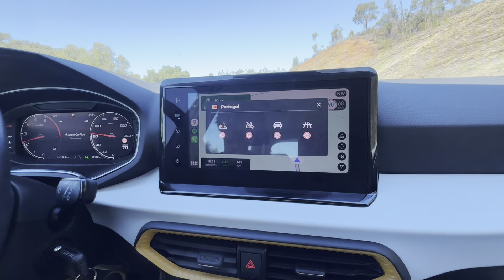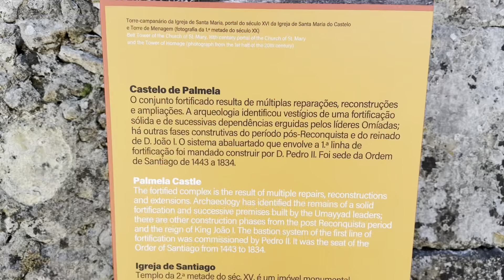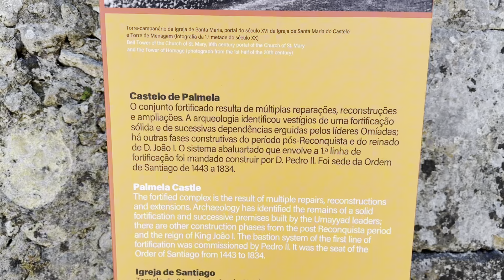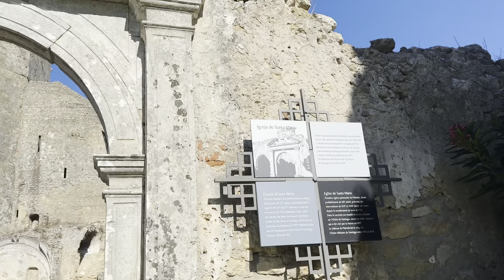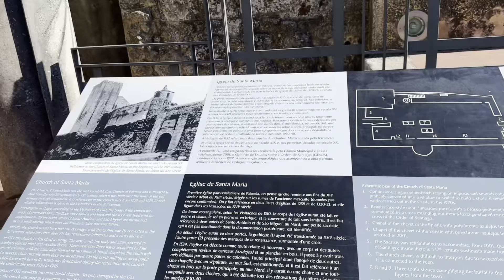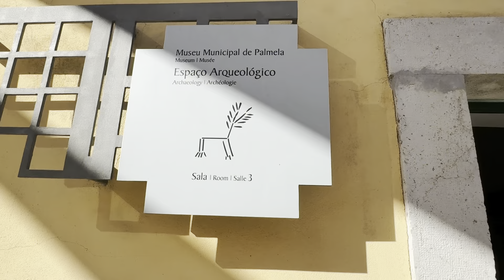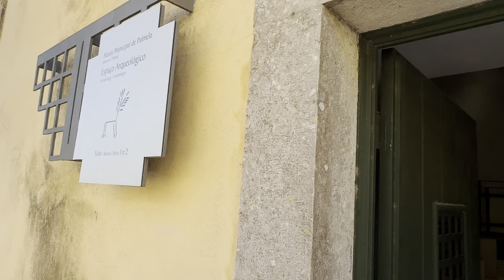Пересекли Границу и попали на Деревенский Праздник. Отметили годовщину корридой.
Привет, друзья!
Это было настоящее путешествие с неожиданными поворотами! После остановки в отеле Санта Барбара,
Мы пересекли границу Испании и Португалии, насладились прогулкой по Лиссабону, а дальше начались сюрпризы. Мы не подозревали, что зарезервировали апартаменты в деревне Мойта на время большого местного праздника с корридой! 🎉🐂

Праздничная атмосфера, уличные оркестры, коррида и даже фейерверки — мы не планировали это, но это стало отличным завершением нашего дня. А ещё вечером мы отметили нашу годовщину свадьбы прямо на этом деревенском празднике! ❤️

Включайте видео, чтобы увидеть все подробности этого удивительного дня и разделить с нами эти моменты!